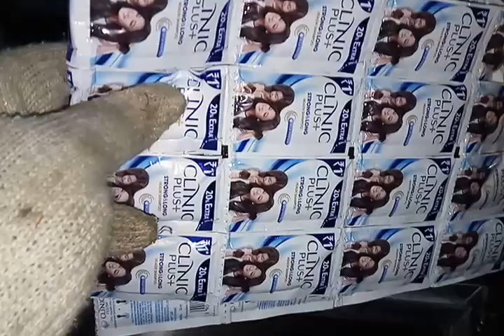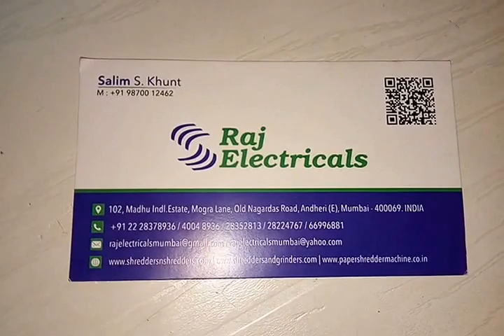Shampoo recovery machine and simultaneous shredding of rejected sachet machine from Raj Electricals.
Shampoo recovery and simultaneous shredding of rejected sachet machine from Raj Electricals.
Mobile - :- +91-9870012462 (Call/Whatsapp) , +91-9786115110 - (Call/Whatsapp)

Shampoo Recovery Machine is used to recover the shampoo from rejected Sachets. The main purpose of this Shampoo recovery machine is to destroy the rejected waste shampoo sachets and simultaneously collect the shampoo liquid from sachets.

Shampoo recovery machine separates the shampoo sachet from its content - shampoo. The resulting output is shredded particles of pouch and shampoo is collected separately in another gallon and this separately collected shampoo can be reused. The video above shows the process.

Salient Features of Shampoo Recovery Machine: •

• User friendly
• Maintenance free
• Durable
• Smooth Operations
• High-security level